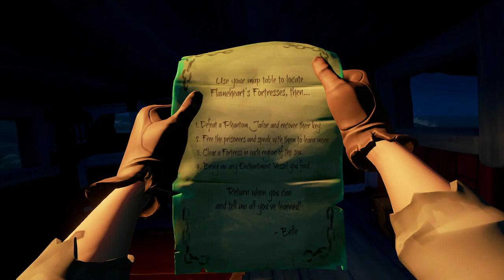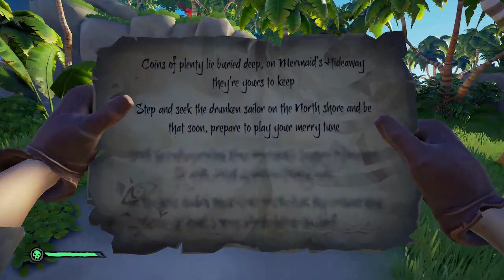Quests of the Seas